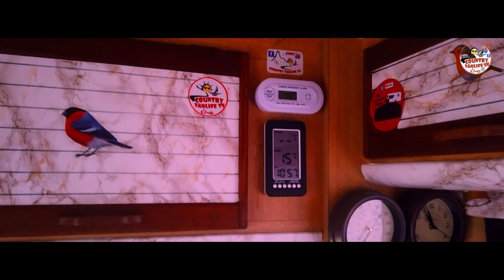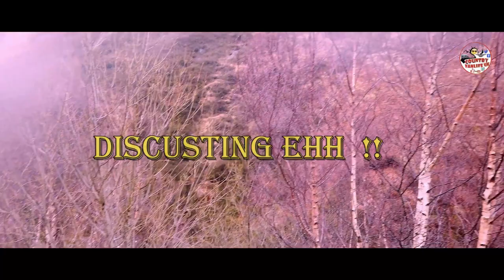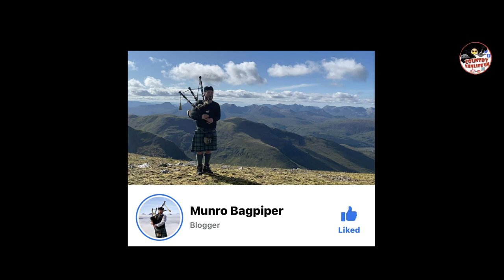“DISGUSTING LOWLIFE & JOY” ‼️ Bye Scotland, for now ! Glencoe Serenade Bagpiper Loch Lomond Nature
Warm Welcome To Country Vanlife TV
"I Dare To Wake From My Dreams, And Live Them"

Farewell To Bonny Bonny Scotland We will be back xx
A special treat for CVUK by Grant The Munro Bagpiper xxx Awesome

Stephen xxxxxx